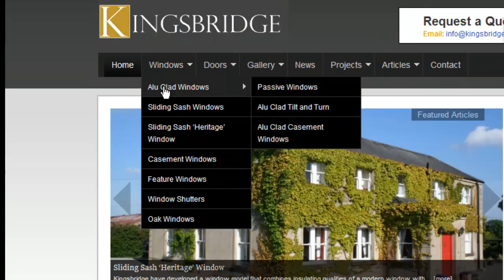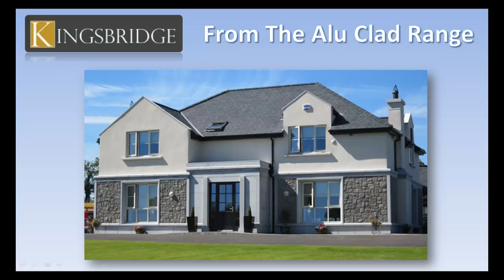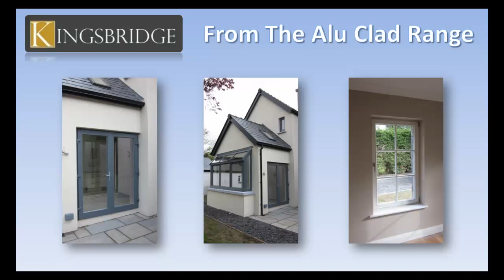Alu Clad Windows & Replacement Aluminium Clad Windows - UK & Ireland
We supply a comprehensive range of quality wood sash windows and doors to homeowners all over the UK. We specialise in the manufacture of bespoke sliding sash casement windows and timber doors, enabling us to provide you with your exact requirements for your property.

As expected, our sash windows incorporate all the traditional features such as weights and pulleys, period mouldings and classical ironmongery. Our highly trained and qualified craftsmen can replicate the construction of any type of traditional sash window by copying exactly, any existing unit features, in every detail.

Our attention to detail in the construction process of replacement sash windows will allow for the retention of any existing shutters and architrave, and also helps in providing a seamless conversion of old to new.

Introducing our Alu Clad casement windows, which are virtually maintenance free and come with a guaranteed powder coated aluminium exterior finish to protect your windows for many years to come. Powder coated aluminium cladding has been adopted by the glazing industry in recent years after being tested and proven in many other industry sectors.

Aluminium cladding greatly improves a window's lifespan and is the ideal choice for use in places that are exposed to harsh elements or in places where access is restricted and maintenance requirements are of a lower priority. Our Alu Clad range of windows offers a wide choice of styles and although often associated with more contemporary homes, recent additions to our range now include classical design options for more traditional style and period homes.

Alu Clad sash window units can be constructed from a choice of timbers including Scandinavian Pine, European Larch, Sapele and Oak, and are finished in a range of stained and painted RAL finishes.

In today's economic climate, energy efficiency has become a major factor when choosing replacement windows. Our range of Alu Clad sash windows, which incorporate either double or triple glazing options, can provide the most cost effective and energy efficient solution for your home and your budget.

For your peace of mind all Alu Clad windows supplied by us are manufactured to BS7950 ensuring enhanced security and performance. With guarantees of up to 60 years, you can rely on Kingsbridge Joinery to provide you with all your new and replacement sash window requirements.